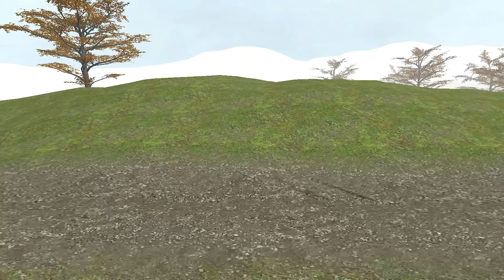When Obunga encounters House Head, it becomes Nextbot Obunga-(Garry's Mod Animation)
Hello i am Laughing Bear!
I am doing funny animation with garry's mod. I create animation in garry's mod.